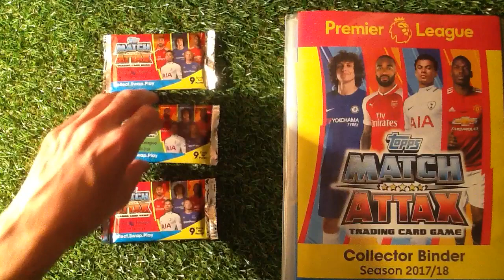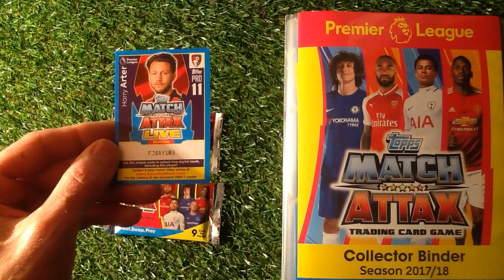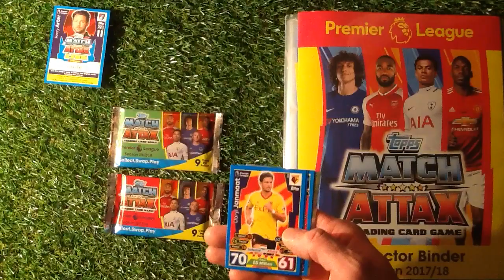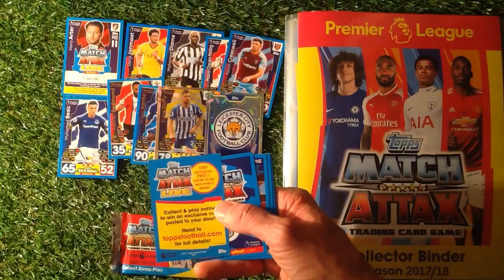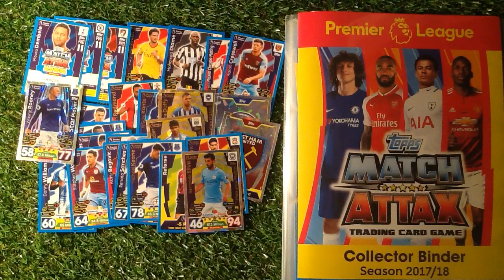Topps Match Attax (2017/18) in search of DE Bruyne Part 3 🌍😎🌍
In this video i still go searching for Kevin DE Bruyne Match Attax 17/18 signed card .
This is the third video in the series on the hunt for the DE BRUYNE signed card . Topps only issued 200 of the signed card around the world so they are going to be really hard to find .

It all goes towards making more great content Thankyou